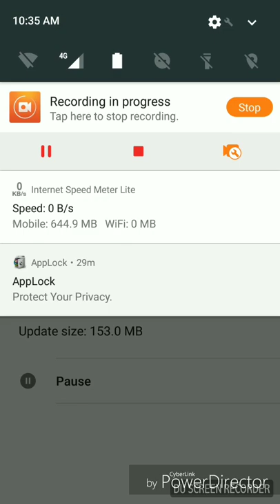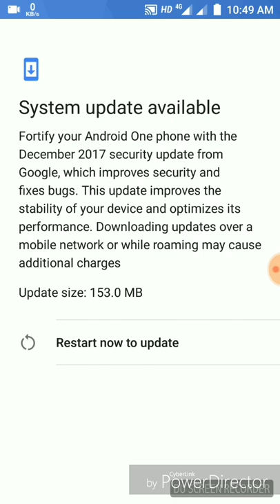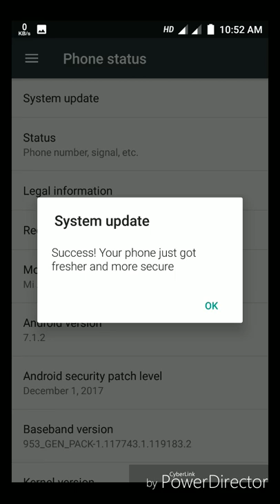Mi A1 new update (1 DECEMBER 2017) size 153.0 mb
Mi A1  (1 DECEMBER 2017) update size is  153.0 mb
 4 more 🙏